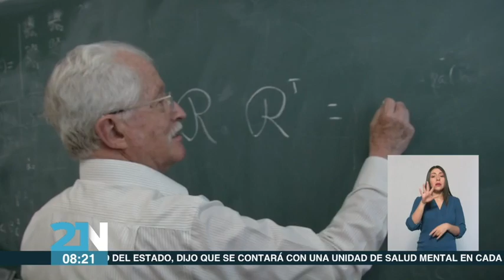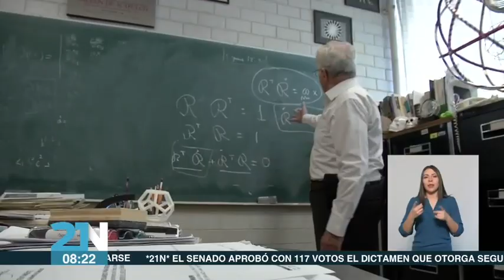Eduardo Piña Garza, Profesor Emérito de la UAM